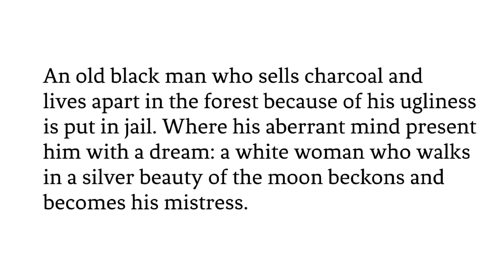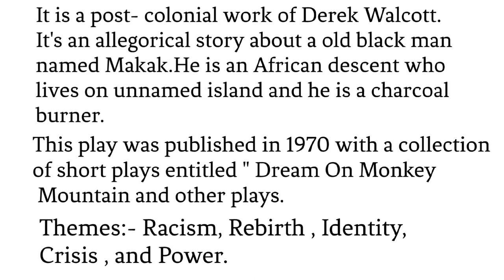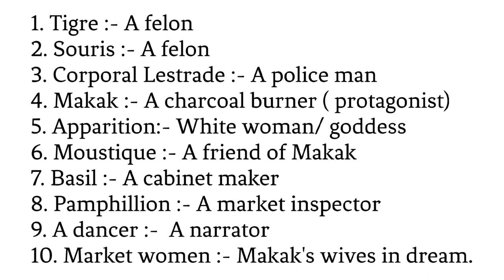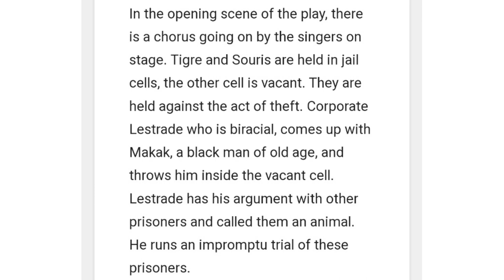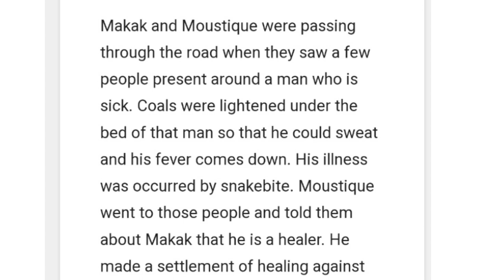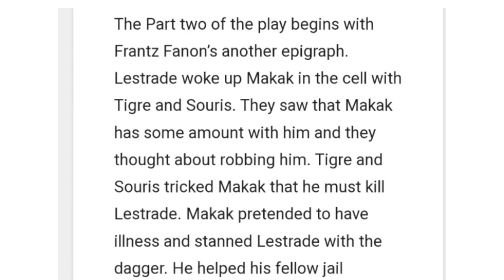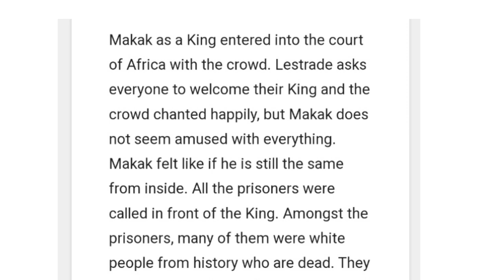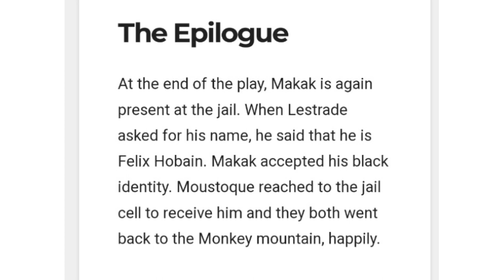Dream On Monkey Mountain..by Derek Walcott.. It's a post colonial play... Explanation in Telugu.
Dream On Monkey Mountain..by .. Derek Walcott.. characters themes summary and background explanation